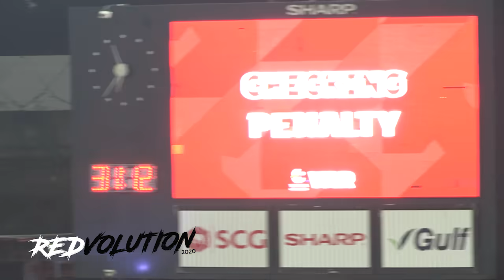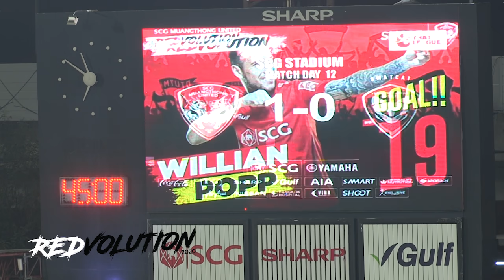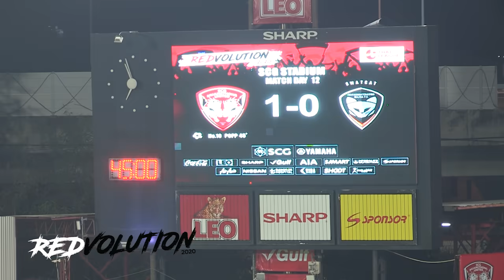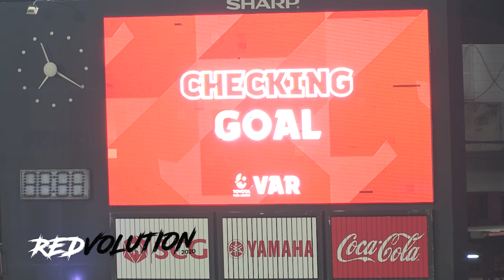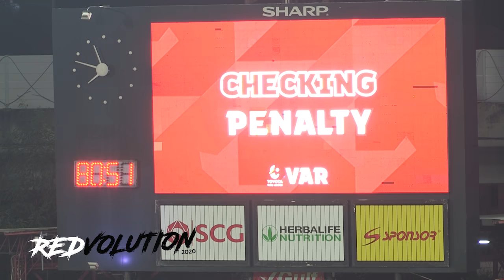ไฮไลท์ไทยลีกยาว ระหว่างเอสซีจีเมืองทองฯ 1-1 นครราชสีมาฯ : 22.11.2020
เมืองทองทีวี : เมืองทองทีวี : ไฮไลท์ไทยลีกยาว ระหว่างเอสซีจีเมืองทองฯ 1-1 นครราชสีมาฯ : 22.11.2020 ( เอสซีจีเมืองทองฯได้ประตูจาก วินเลี่ยน พอพพ์ ) ครับ